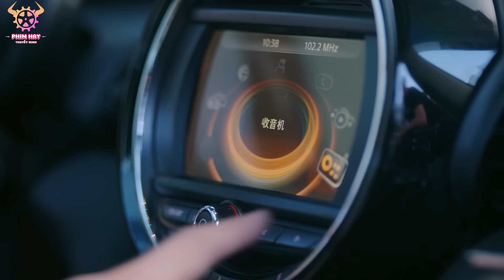NGHE NÓI EM THÍCH TÔI - Tập 19 ( thuyết minh )